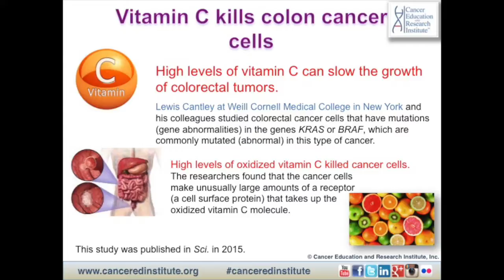RESEARCH STUDY: Vitamin C Kills Colon Cancer Cells | by Cancer Education & Research Institute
Here we explain the latest cancer news: Vitamin C kills colon cancer cells. Once oxidized vitamin C is taken up by the receptors and enters inside the cell, it kicks off a reaction that leads to cell death (apoptosis) by depleting a molecule called glutathione, which normally binds to damaging free radicals and makes them inactive. The researchers suggest that with more research, vitamin C could be used to treat some colon cancers.
NOTE: It is NOT suggested cancer patients under chemotherapy to consume grapefruit!

~ BECOME A CERI MEMBER ~
Become a CERI Golden Hearts Member, and enjoy many benefits:

Support our cause – any amount is helpful to support our free educational programs